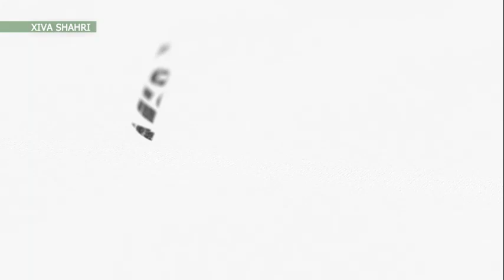insonmarkazi xiva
Ijtimoiy xodim assistentlari nafaqat yordamchi balki, eng yaqin do'stga aylanmoqda.

🧮 Xiva shahrida istiqomat qiluvchi Ledi KIM xonadoni shaharning Gazchi mahallasida joylashgan. O'rganishlar davomida onaxonning oilasiga ijtimoiy xodim assistenti zarurligi aniqlandi va biriktirildi. Hozirda uy ishlarida yaqin ko'makchi bo'lgan xodim shu oilaning bir a'zosidek bo'lib qoldi.

Ushbu oilaga keys menejment instrumenti yordamida bir qator ijtimoiy xizmatlar ko'rsatildi.

- O'zgalar parvarishiga  muhtojlar ro'yxatiga kiritilib, ijtimoiy xodim assistenti biriktirildi.
- sanatoriyga yo'llanma uchun ariza berildi.
- shuningdek, xonadonda moslashtirish ishlari amalga oshirildi.

😮  Bugun nafaqat Xiva balki Xorazm viloyatining barcha tuman va shaharlarida ijtimoiy himoyaga ehtiyoji bor bo'lgan insonlarga ko'rsatilayotgan bu kabi xizmatlar tizimning qanchalik odamlar uchun suyanch bo'layotganini ko'rsatadi.

🧠 Ijtimoiy himoya milliy agentligining
Xorazm viloyati boshqarmasi matbuot xizmati.